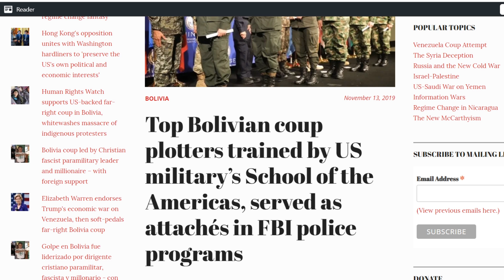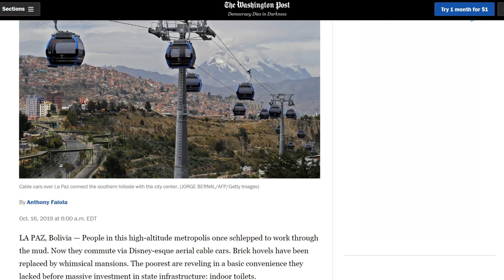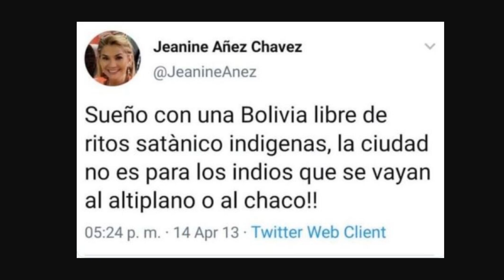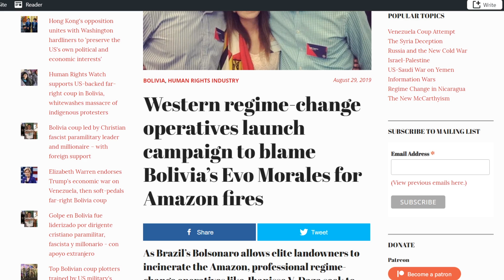Inside Bolivia's murderous post-coup regime - with Wyatt Reed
Max Blumenthal and Ben Norton speak with journalist Wyatt Reed, who is reporting on the ground in Bolivia after a US-backed far-right military coup against democratically elected leftist President Evo Morales. He describes the bloody repression of Indigenous protesters and the state of resistance.

||| Moderate Rebels |||